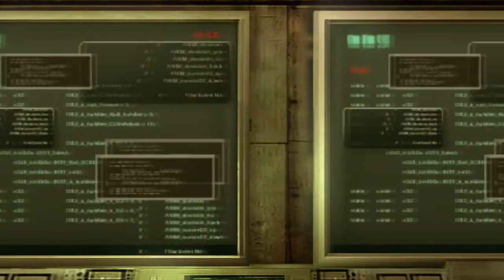Resident Evil Revelations - Chapter 6: Part 2 Xbox 360 HD Walkthrough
Chapter 6: Cat and Mouse